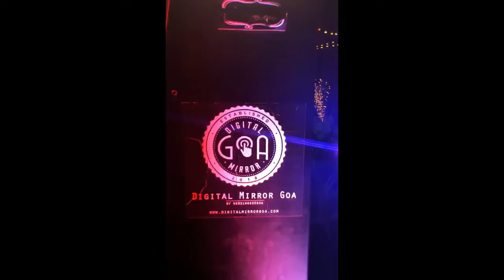Digital Mirror Goa Teaser 2019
Something New , Something Unique. for your Weddings in Goa .

The Digital Mirror Goa : Pose - Print - Proceed .

Get Instant Photo prints for your guests.

Create some great fun Memories with your Group & the Bridal Entrouage.

Calender for 2019 filling up faster then thought. Call us to Book yours .